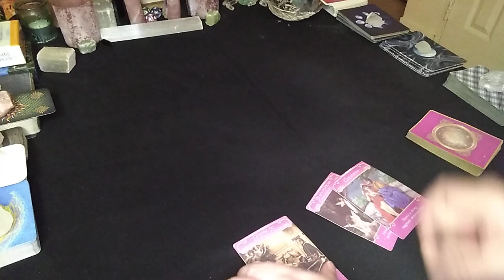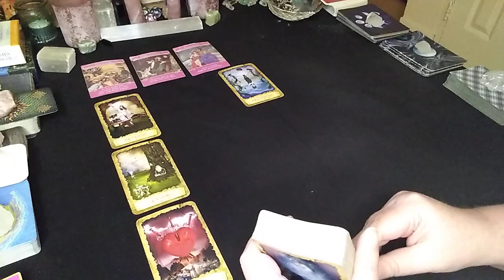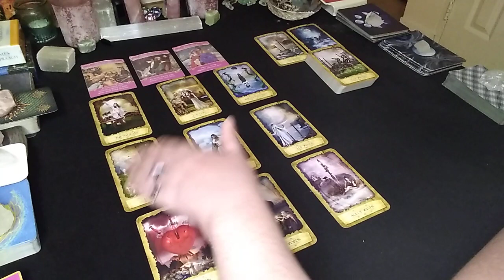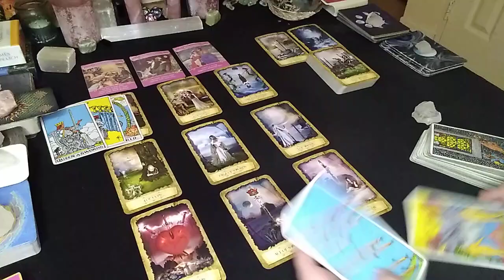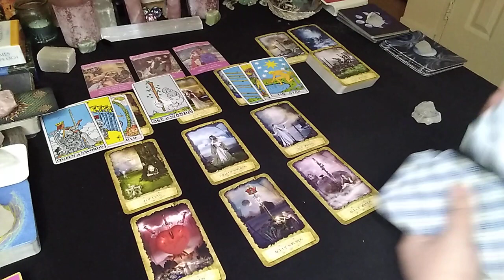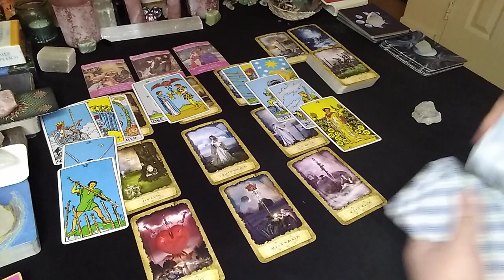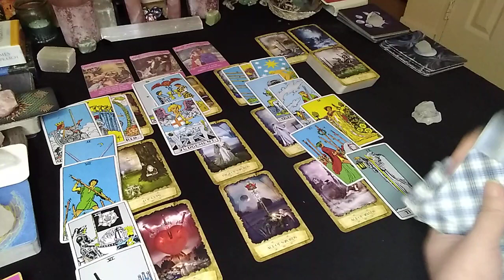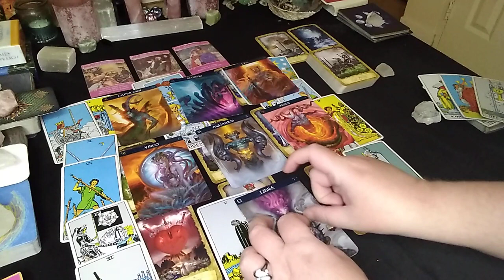Capricorn♑ Bonus Love ♑ Tarot Reading. *You Both Have Wished & Wanted This For A Long Time*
My Tarot Bible

Tarot Appointments

PRIVATE READINGS

SERVICES

Same Day Love Readings  $ 80 (30 min)